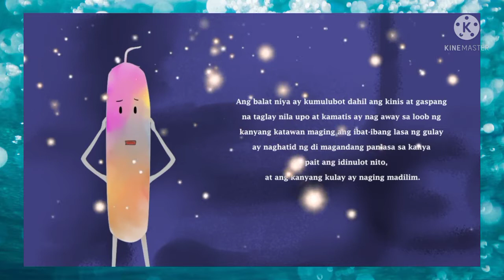ANG ALAMAT NG AMPALAYA